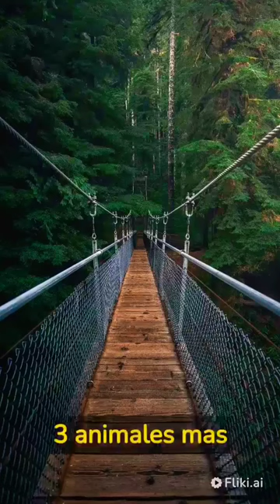top3 animales mas rapidos de la selva